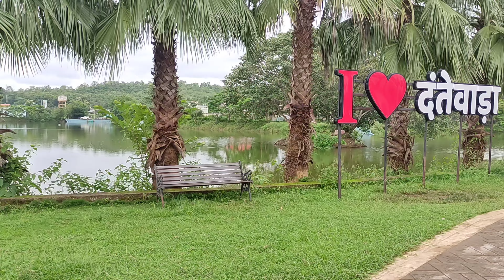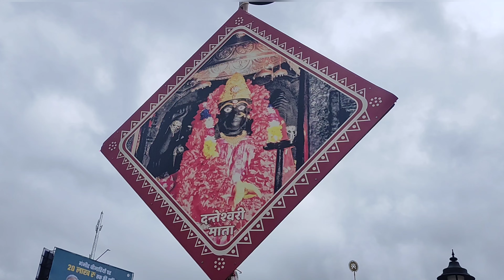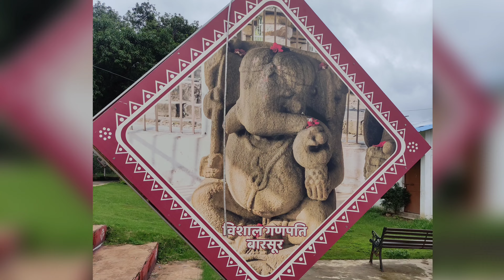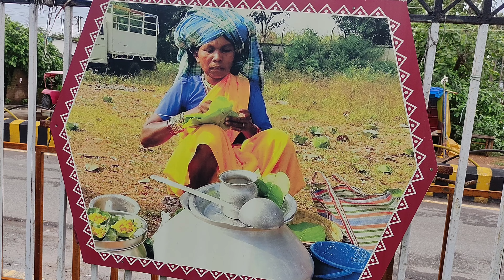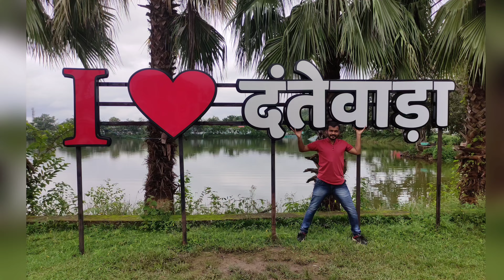दंतेश्वरी तालाब | फागुन मेला मे इसी तालाब के पास लायी जाती है माँ दंतेश्वरी जी की डोली | दंतेवाड़ा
इस वीडियो मे जो गाना use किया गया है वो बस्तर के कलेक्टर विजय दयाराम द्वारा गाया गया है।

आमी आव बस्तरिया

दोस्तों, नमस्कार...

आज हम आपको इस Video में दंतेवाड़ा के दंतेश्वरी सरोवर का नजारा दिखाने जा रहे हैं। यह ऐतिहासिक तालाब शहर के बीचों बीच स्थित है। हाल के दिनों में इस तालाब को नए सिरे से संवारा गया है।

सरोवर के किनारे एक पार्क विकसित किया गया है, जिसे रंग बिरंगी लाईटों से सजाया गया है। यहां बच्चों के लिए मनोरंजन के साधन भी जुटाएं गए हैं। नए रूप में ढलने के बाद तालाब की खूबसूरती देखने लायक है।

इस वीडियो में आप Dantewada के Danteshwari Talab की खूबसूरती का नजारा देख सकते हैं।

Hello friends...

Today we are going to show you the view of Danteshwari Sarovar of Dantewada in this video. This historic pond is situated in the heart of the city. In recent times this pond has been renovated.

A park has been developed on the banks of the lake, which is decorated with colorful lights. There are also entertainment facilities for the children. The beauty of the pond is worth seeing after it has been transformed into a new form.

In this video, you can see the beauty of Danteshwari Talab of Dantewada.

► Queries solved:-

(1) danteshwari talab
(2) danteshwari talab dantewada
(3) danteshwari pond
(4) dantewada city
(5) dantewada city chhattisgarh

Aami bastariya
Aami aao bastariya
Aami aav bastariya
Bastariya
Bastar collector song
Bastar ias song
Aami aao bastariya song
Harik harik rava ho
Hatik harik gava ho
Aami aav bastariya